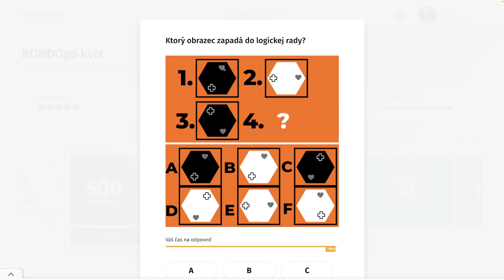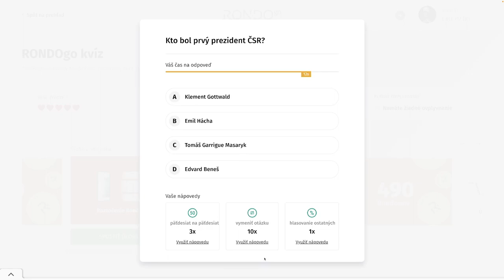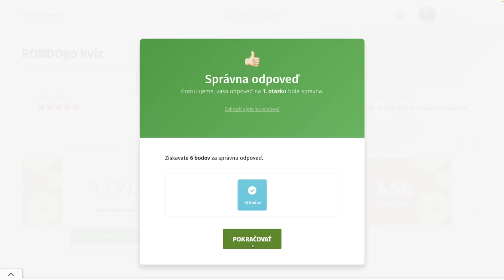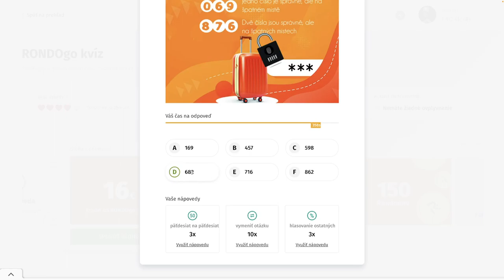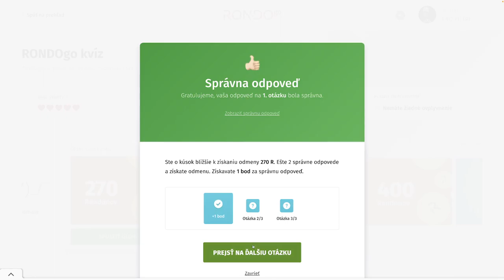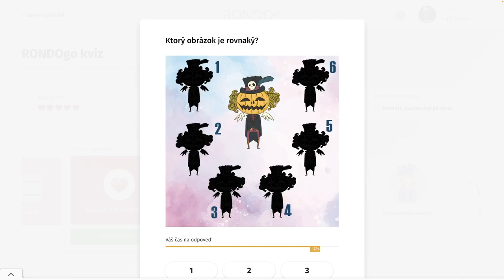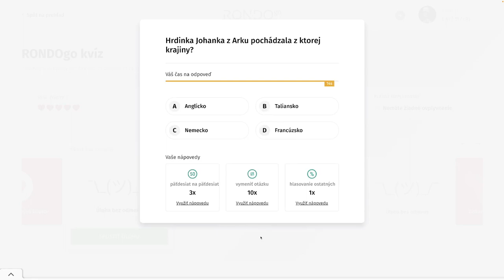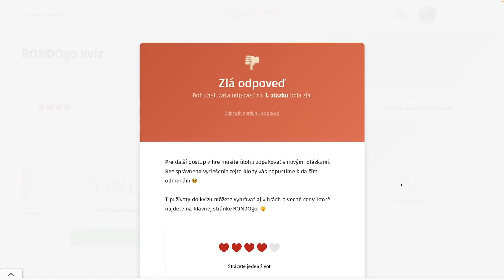RondoGO kvíz - CCLXXVIII